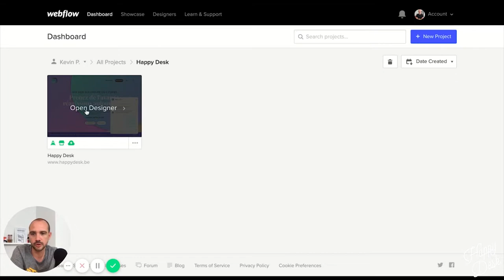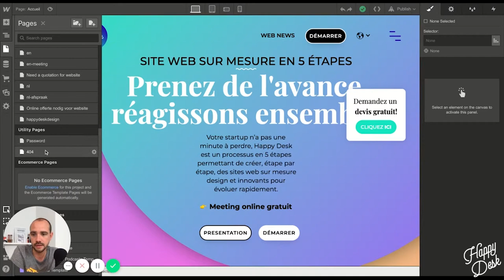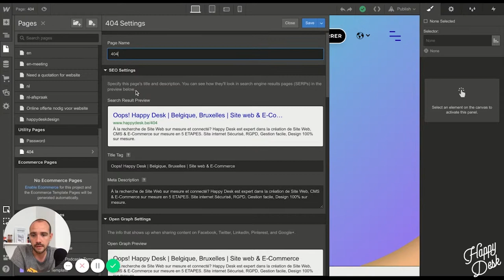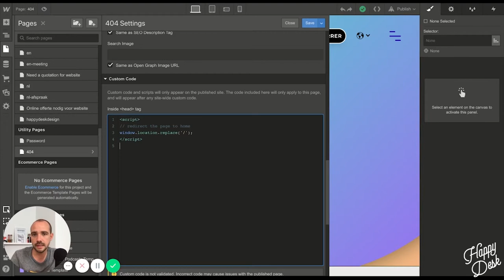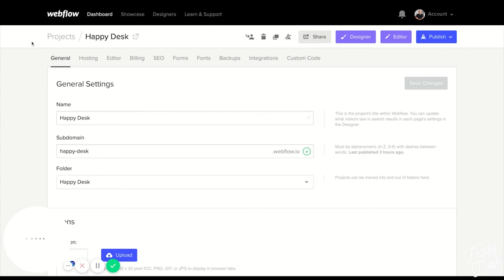PAGE ERREUR 404 AVEC WEBFLOW